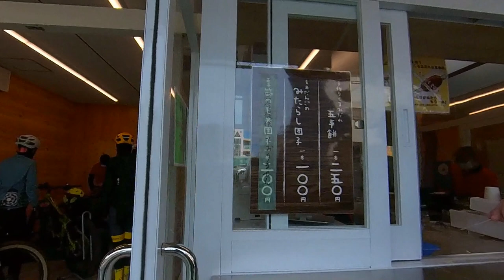e-bikeってこうやって乗るんだ～たて輪犬山店オープン記念ツアー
たて輪犬山店が2022/1/8オープン記念ということでツアーの3分の1ぐらいのコースをe--bikeで走ってきて。電動の自転車の走り方が分かって来たかも！

いつも使ってる消耗品リスト

◆使用機材
ビデオカメラ：
  SONY VLOGCAM ZV-1
  SONY Handycam HDR-CX680
  Insta 360 ONE R
  GoPro7 Silver
一眼レフ： NIKON
一眼用マイク：RODE
ピンマイク：TASCAM
三脚：
  SLIK F163
  JBOY ゴリラポッド
PC： 自作
　マザー：ASUS
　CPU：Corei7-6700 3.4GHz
　メモリー：16GB

ロードバイク：
  Bianchi Intenso
　ホイール： Ultegra、MAVIC R-SYS
　クリートペダル： Ultegra
　ブレーキ： Ultegra
　コンポーネント： Ultegra + Claris